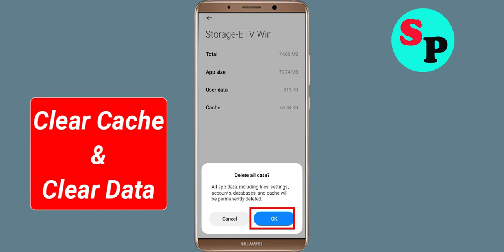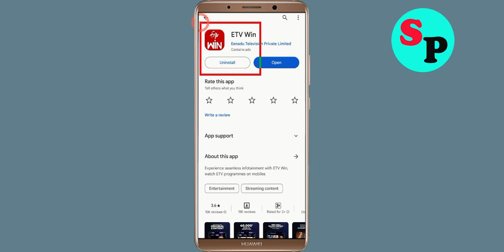How To Fix ETV Win App Oops Something Went Wrong Please Try Again Later Problem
How To Fix / Solve ETV Win App Oops Something Went Wrong Please Try Again Later Problem

Hello Friends in this video tutorial, i am going to show you how to Fix ETV Win App Oops Something Went Wrong Error Please Try Again Later or Fix ETV Win App Retry Problem. If you are facing same problem in your android mobile then it will help you a lot.

b). Confirm if the ETV Win App Server Is Working or not. ...
c). Login Through ETV Win App and clear cache and clear data. ...
d). Uninstall then Reinstall the ETV Win App from google playstore. ..